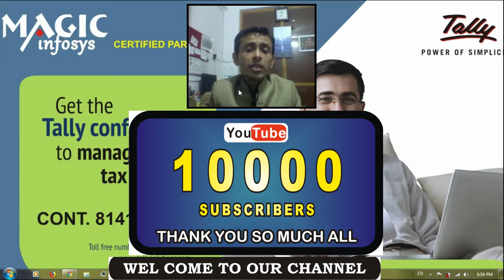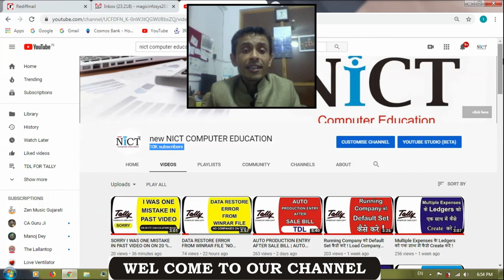10000 SUBSCRIBERS FAMILY | I AM VERY HAPPY | THANK YOU ALL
THANK YOU VERY MUCH ALL
TODAY OUR CHANNEL COMPLETED

Declaration : This video only for training and learning purpose. this video only for understanding / training purpose not for legal. you may refer actual act & rrules before taking any legal action.

About My channel :
Hello Dosto…

        UNDER GST

        HINDI